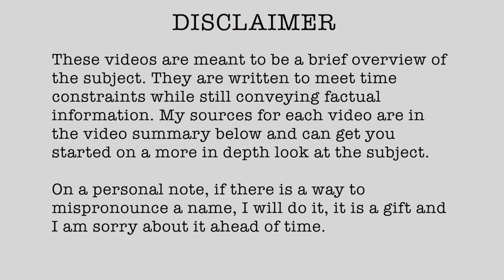1863-68 Devil’s Backbone September 1 1863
1863 (Published 09/17/2023)

// RESEARCH LINKS

📰 NEWSPAPER SOURCES – June 17, 2023)

• (1863, SEP 27) Daily Missouri Republican (St. Louis, Missouri) p3